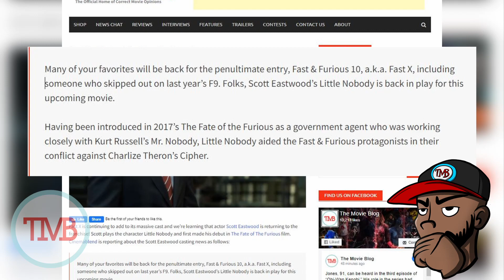Scott Eastwood Joins Fast 10 - What Does This Mean?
Fast 10, aka Fast X, is continuing to add to its massive cast and we’re learning that actor Scott Eastwood is returning to the franchise! Scott Eastwood's young Hollywood star is growing and he plays the character Little Nobody and first made his debut in The Fate of The Furious film.

This is remarkable news considering the number of actors already associated with the film. Fast X is welcoming newcomers Jason Momoa (who’s playing a villain), Daniela Melchior, Brie Larson, and Alan Ritchson. We also have returning cast members Vin Diesel, Michelle Rodriguez, John Cena, Sung Kang, Lucas Black, Cardi B, Bow Wow, Tyrese Gibson, Helen Mirren, Ludacris, Michael Rooker, and more.

▸ Twitter.com/tmb_tweets
▸ Facebook.com/TheMovieBlogOnline
▸ Instagram.com/TheMovieBlogOnline
▸ TikTok.com/TheMovieBlogOnline